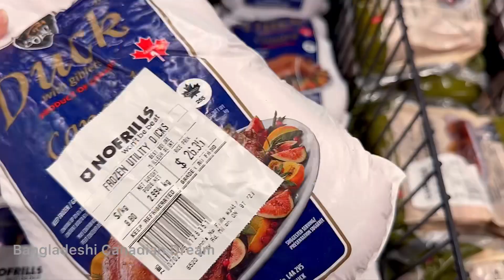কানাডায় প্রচুর তুষারপাত আমাদের প্রবাস জীবন।।রান্না করলাম মায়ের মত হাঁসের মাংস।